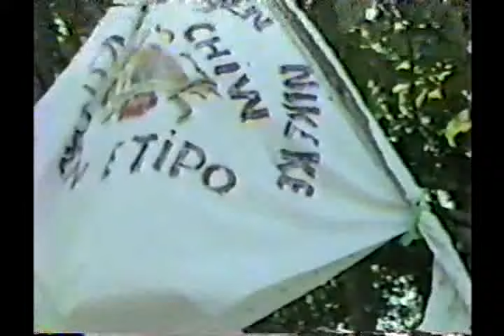. . 1984 Romolum . .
Dosh , Steve